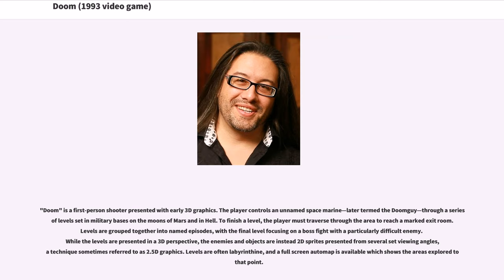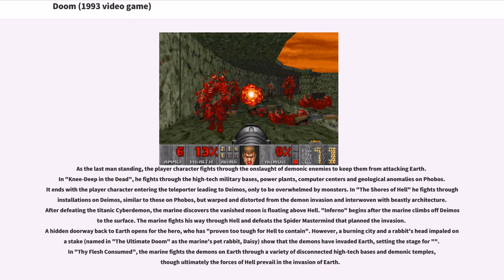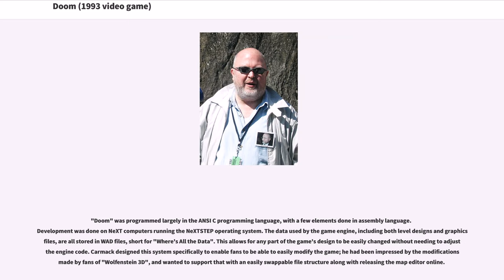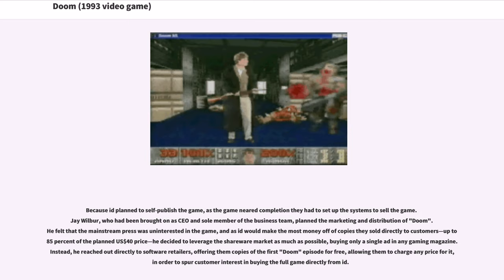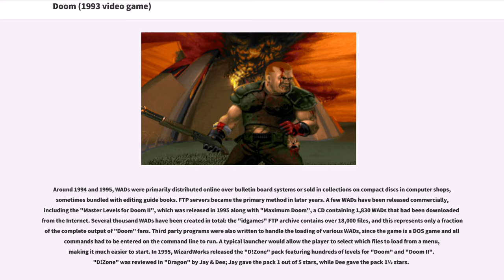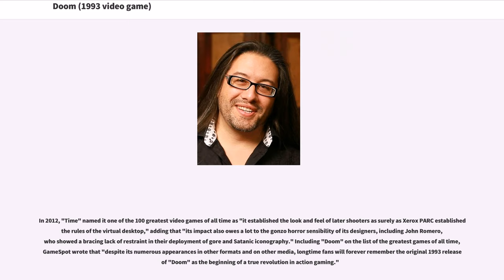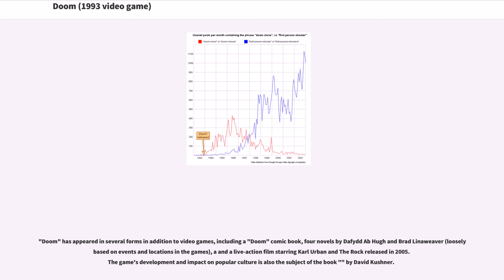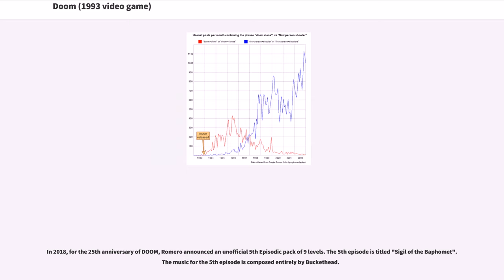Doom (1993 video game)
Doom (typeset as DOOM in official documents and stylized as DooM in other media) is a 1993 first-person shooter (FPS) video game by id Software. It is considered one of the most significant and influential titles in video game history, for having helped to pioneer the now-ubiquitous first-person shooter. The original game was divided into three nine-level episodes and was distributed via shareware and mail order. The Ultimate Doom, an updated release of the original game featuring a fourth episode, was released in 1995 and sold at retail.

In "Doom", players assume the role of an unnamed space marine, who became popularly known as "Doomguy", fighting his way through hordes of invading demons from Hell. With one-third of the game (nine levels) distributed as shareware, "Doom" was played by an estimated 15–20 million people within two years of its release, popularizing both the business model of online distribution and the mode of gameplay, and spawning a gaming subculture. In addition to popularizing the first-person shooter genre, it pioneered immersive 3D graphics, networked multiplayer gaming, and support for customized additions and modifications via packaged files in a data archive known as "WADs". As a sign of its effect on the industry, first-person shooter games from the genre's boom in the 1990s, helped in no small part by the game's release, became known simply as ""Doom" clones". Its graphic violence, as well as satanic imagery, made "Doom" the subject of considerable controversy.

The "Doom" franchise was later continued with the follow-up "" (1994) and numerous expansion packs, including "Master Levels...